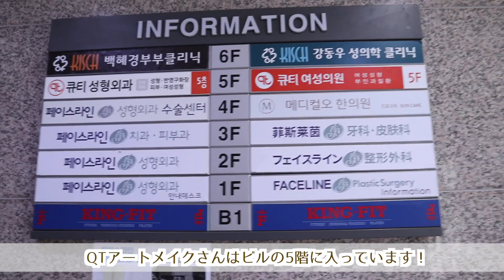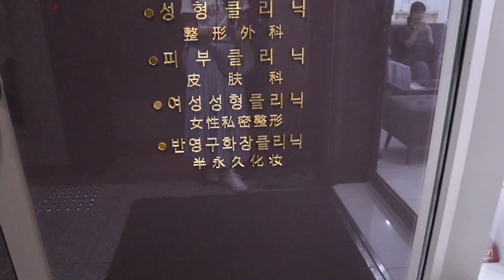【眉毛アートメイク】痛い！？施術シーン公開◆平行眉になれるのか！？韓国で初めて顔いじってきた！眉改善の経過は？Korean VLOG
韓国旅行で初めて眉毛アートメイクをしてきました！！
QTアートメイクさんで施術して頂いたのですが、痛みはあるのか、出血するのか、ドキドキでした！！
眉毛描くのが苦手すぎてたくさん意見も頂いていたので、元々濃くて細くてつり上がった眉毛から、平行眉になるようお願いしてみました！！
施術シーンも撮影させて頂いたので、参考にして下さい！

今回やってみて思ったのは、自眉が太くて濃いため、メイクできるようになるまで髪色と眉毛の色が合わないのが気になっていたのですが、元から眉毛を脱色したり、髪色が暗い時に行けばもう少し馴染んだのかなとも思いました！
形も出来て毎日のメイクも楽になって良かったです！

ちなみに眉アートメイクとタトゥーは針を入れる深さが違うみたいで、タトゥーは深い位置に色を入れていくのに比べ、アートメイクは浅い皮膚の表面に色を入れるから、色がだんだん薄くなっていくんだって！
また韓国に行く機会があれば今度はリタッチに行きたいと思います！

QTアートメイク
○場所
アックジョン駅(明洞から17分くらい)
3号線 3番出口から徒歩約7分
JCビル 入り口から5階にあるよ！

値段→200000ウォン〜
指名料→150000ウォン
時間→90分〜

QTアートメイクのLINE IDはこちら！
【qt7qt】
予約もLINEでできて、日本語対応可能です♪

▼その方韓国動画はこちら！
【タピオカ飲み比べ】明洞で1番美味しいのは！？韓国旅行VLOG◆タピオカミルクティー勝手にランキング付けてみた！ひとり旅

News→池田真子 6/29 新曲『Change』リリース！！

『池田真子 Mako Channel』は、 100均グッズ購入品(100均マニアです)、収納法、コスメ、プチプラアイテム、100均DIY、ASMR、簡単レシピ、Vlogなど女性が手軽に試したり真似できる内容を紹介しています♪
ダイエットや下着紹介、お悩み相談など友達に相談しにくい内容も、私が代弁できたら嬉しいです！
いつでもコメントやリクエストお待ちしています。💕
真子

▼こちらもみてね🍋(池田真子で検索！)
音楽チャンネル／ママライフチャンネル

UUUMもしくは下記住所へお送り下さい！
573-1151   大阪府枚方市東牧野町27-1 ラ・ブリース京阪牧野 816号室
TC4MATRIX - Music Production - 池田真子 宛